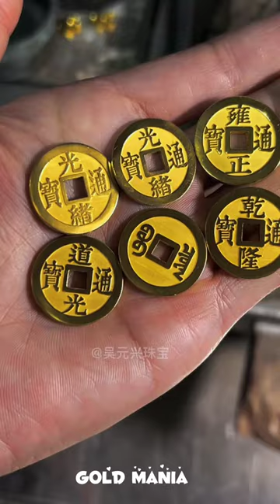Wow unbelievable golden coin making process 😱😱😱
A amazing coin  for a beautiful  women who likes to collect new gold coins that's why I have made this fore har 😉😉😊😊❤️❤️❤️💕

buy links

Or you can see Products list on our video you can purchase from there .

Music from
NCS music 🎵

related tags ❤️❤️❤️❤️❤️

gold ring,
2 ana gold ring,
3 ana gold ring,
gold jewellery
Gold Accessories
gold ball
gold wedding ring set